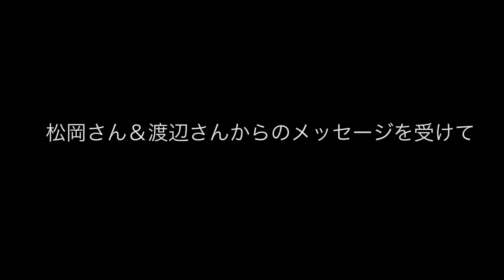勝手にふるえてろ 北村匠海さんインタビュー「松岡さん＆渡辺さんからのメッセージを受けて」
原作：綿矢りさ　×　映画初主演：松岡茉優
”脳内片思い”と”リアル恋愛”
2人の彼氏（？）の間で揺れながら
傷だらけの現実を突き抜ける　暴走ラブコメディ！

12/23（祝・土）新宿シネマカリテ、
ヒューマントラストシネマ渋谷、シネ・リーブル池袋ほか全国公開